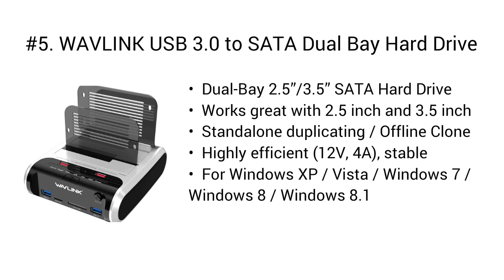Top 5 Best SSD Docking Stations 2020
Top 5 Best SSD Docking Stations

I put links to each Ssd Docking Stations reviews at Amazon page in the description, So you can check out the other reviews at Amazon.

#5. WAVLINK USB 3.0 to SATA Dual Bay Hard Drive Docking Station for 2.5"/3.5" HDD SSD Support Offline Clone/Backup/UASP Functions with 2 USB 3.0 Ports, 2 Fast Charger and TF & SD Card (2X 10TB)

#4. Inateck USB 3.0 Hard Drives Docking Station for 2.5 Inch and 3.5 Inch HDD SSD SATA I/II/III, Support UASP and 10TB Drives, Optimized for Ssd(Fd1003)

#3. ORICO USB 3.0 to SATA I/II/III 3 Bay External Hard Drive Docking Station for 2.5/3.5 inch SSD HDD with Hard Drive Duplicator/Offline Cloner Function, Support 3 x 12TB and UASP

#2. StarTech.com USB 3.1 (10Gbps) Hard Drive Duplicator Dock for 2.5" & 3.5" SATA SSD HDD + 4Kn - USB/USB-C [Thunderbolt 3 Compatible] Cloner (SDOCK2U313R)

#1. ORICO USB 3.0 to SATA External Hard Drive 5 Bay Docking Station with Duplicator Offline Clone Function for 2.5 or 3.5in HDD, SSD Support 5X 10 TB